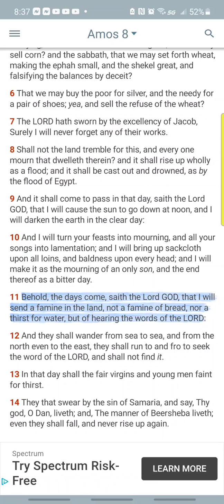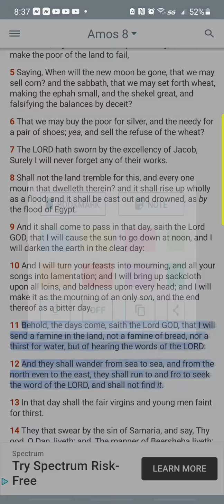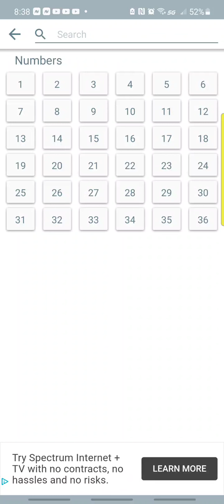Babaqasha Subcribe LINKS Below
AHCHYA YASHIYAH

AHCHYA YASHIYAH 3